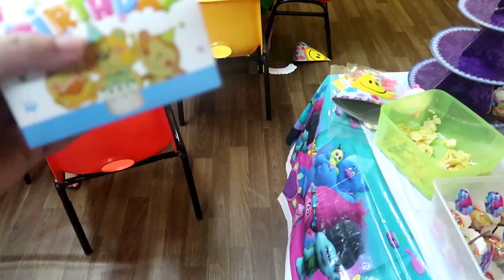LYANN'S 5th DIY Troll Themed Birthday Party| Chubbyfam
Hello Guys! Welcome to our travel channel!

Join us in our everyday adventure, different places, foods and learn the different cultures of the world!

The most awaited event! Lyann's DIY Troll-themed  5th birthday party in her nursery school!!!

We cooked foods for her classmates: pasta carbonara, chicken nuggets and orange cupcakes. We bought inflatable ballons, loot bags in MR. DIY and printed Troll themed water bottle labels, cupcake toppers and the like. Plates and cups troll party-pack came from aliexpress.com which I ordered online.

Lyann's Poppy cake is costumized from Moonlight Cafe.

Join our celebration!

Here are the links of our DIY to come up with these designs:

DIY Cake toppers, loot bag designs, Nona orange cupcakes and Troll Poppy Cake:

Take care !!!  😘💕